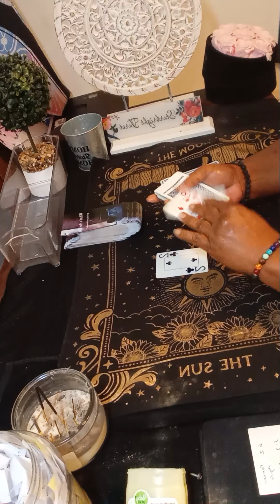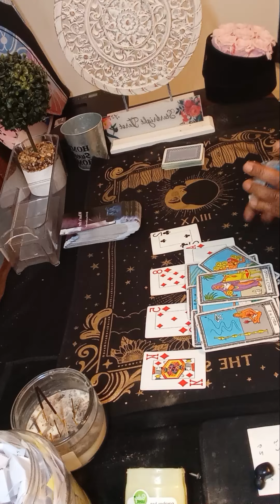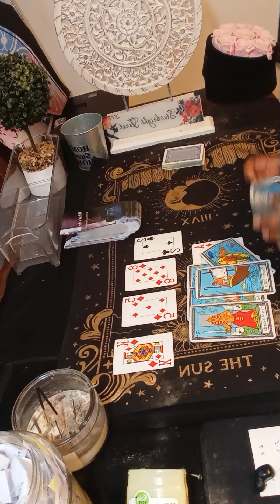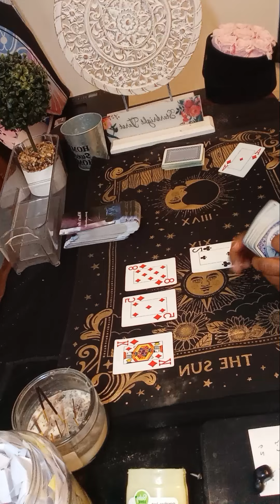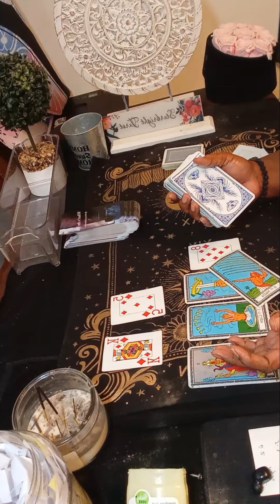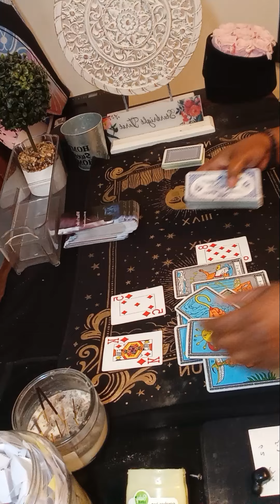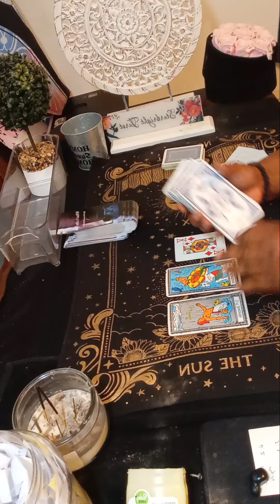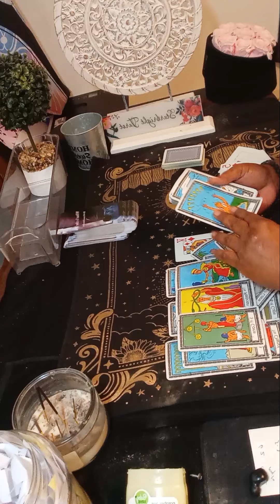SINGLE CANCER Ex wants to invite you to dinner & new friend will mean the turning point in your life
Or

single cancer tarot reading 2024
karmic tarot
single cancer
cancer love
cancer reading
cancer horoscope
cancer love may 2024
tarot cancer horoscope
cancer love tarot may
reading cancer may 2024
starbright tarot
april cancer 2024
cancer horoscope
aquarius tarot
cancer tarot

tarot cancer
cancer may
cancer love
Cancer tarot may 2024
may 2024 cancer
may 27 2024
may 27
may
may new love
starbrighttarot awakening
Regret
Feeling
Communication
Intimate relationship
Will
cancer tarot today 2024
horoscope cancer
karmic tarot reading
Collective
Message
Zodiac

cancer tarot may